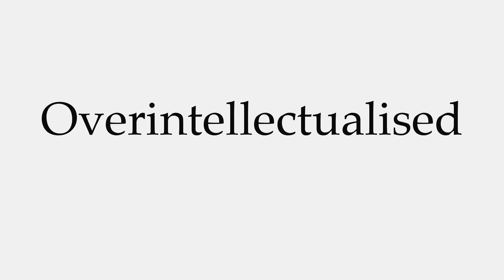How to Pronounce Overintellectualised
This video shows you how to pronounce Overintellectualised